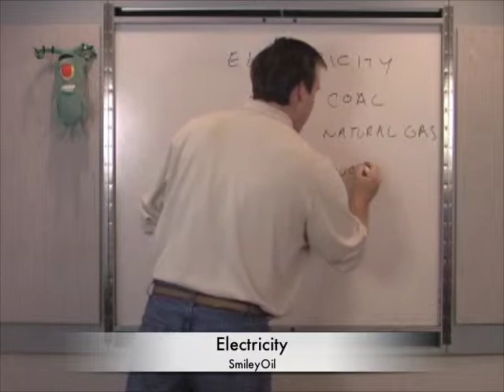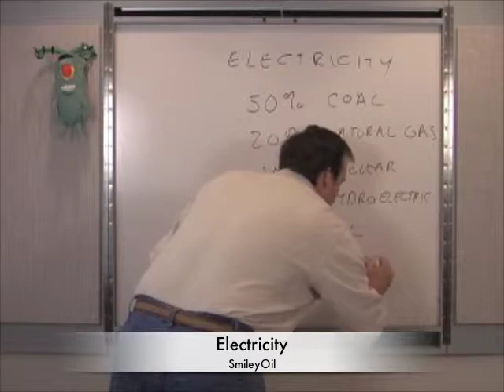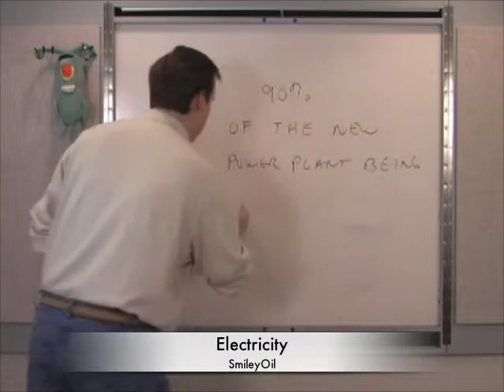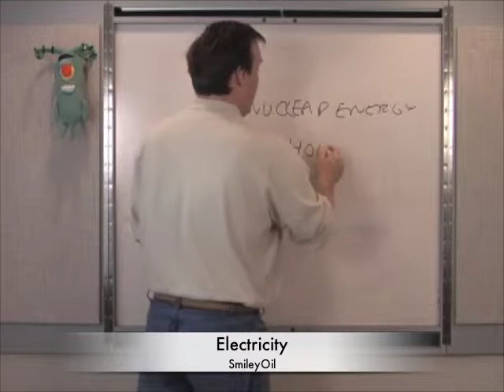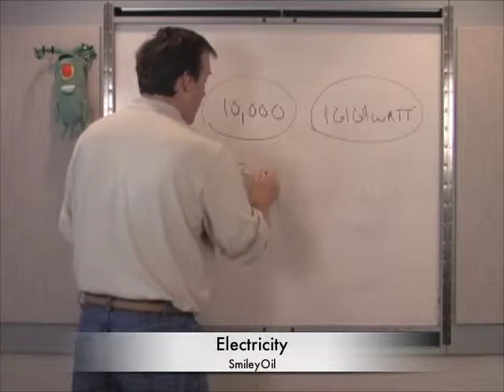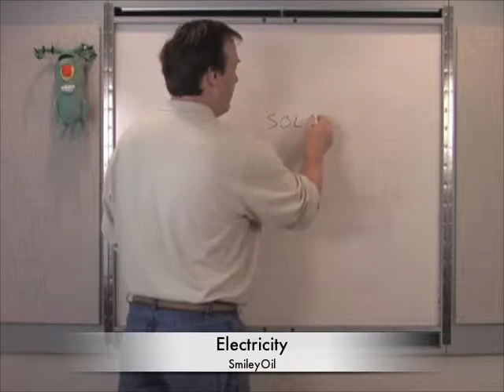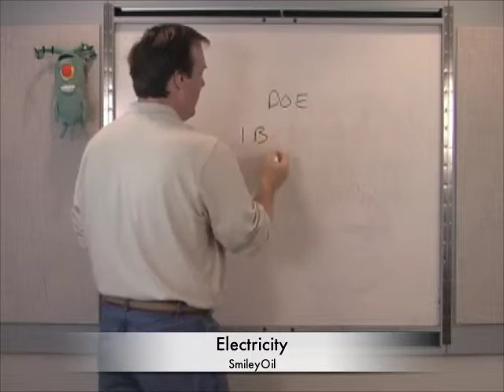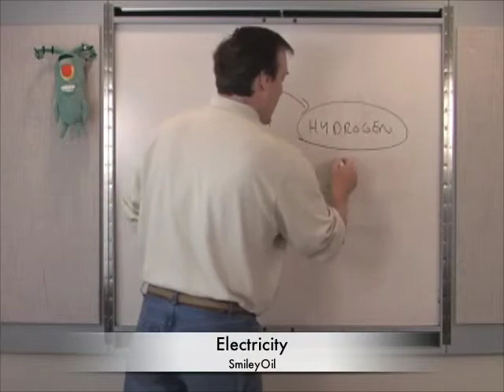#5 Electricity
#5 Electrical Load